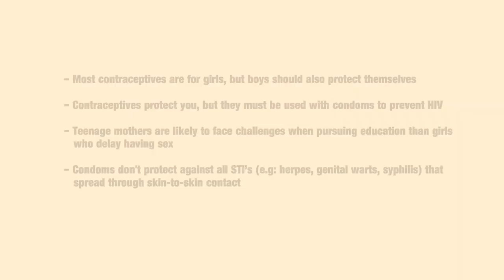Noko Mashaba leaked video Condom use 2018 part 2- geek nation